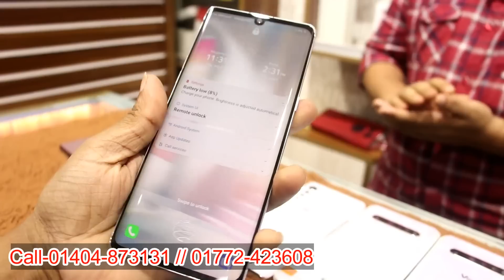Used phone price in Bangladesh 2023 🔥Used Samsung phone price in Bangladesh 2022✔ Used iPhone price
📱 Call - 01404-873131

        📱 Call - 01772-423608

used iphone
used phone
second hand mobile
used
iphone